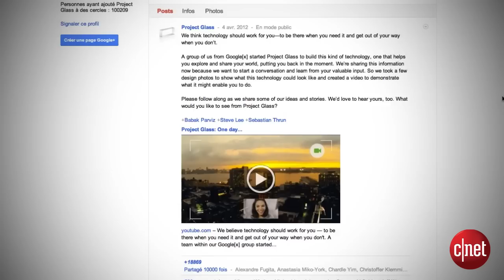SC #9 : Google avec sa voiture, son poisson d'avril et ses lunettes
Ma semaine connectée #9 du 6 avril avec la Google car qui conduit toute seule, les voitures volantes, des militantes féministes russes seins nus à Paris, le 1er avril by Google, le film "Aux yeux de tous", l'artiste bourré, des brésiliens chantent Para nossa Alegria et le Project Glass : la paire de lunettes connectée de Google.